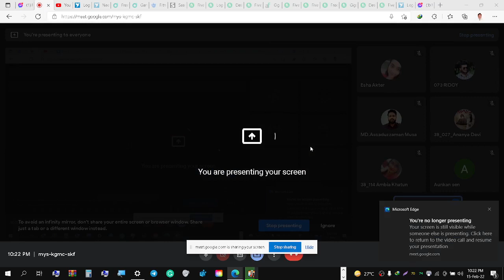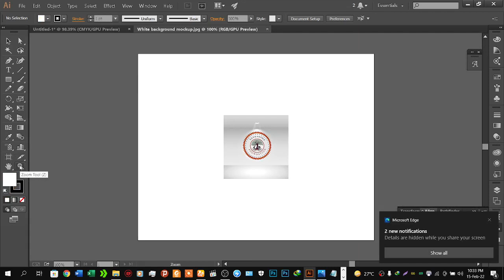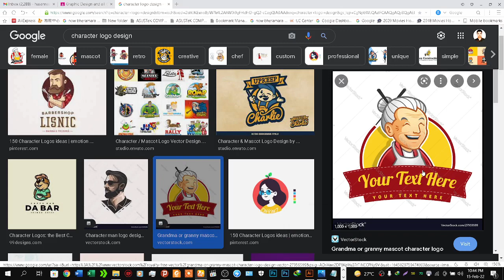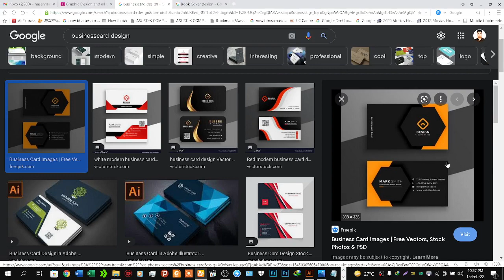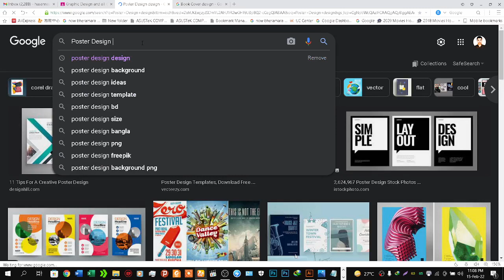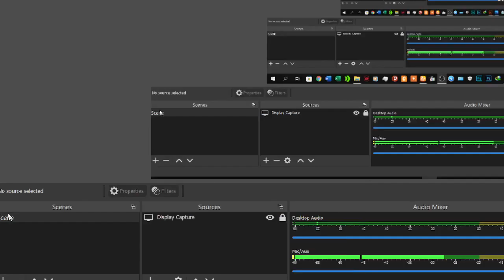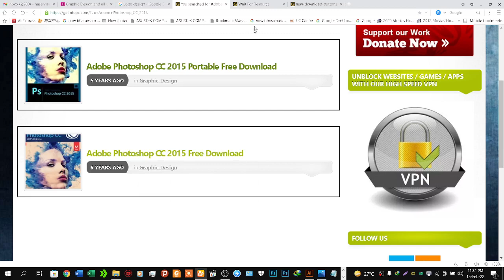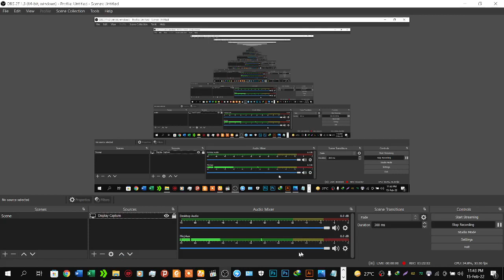Graphic Design Bangla Tutorial || Episode - 1